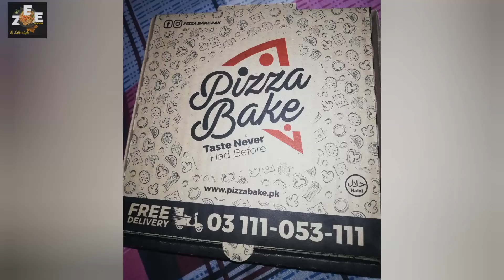Pizza bake review | Seekh kabab pizza | Pizza new brand review from Karachi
Pizza bake - Seekh kebab baked pizza

I don't know what to say as this was a deal and it has one drink and garlic sauce with it... I got the drink but garlic sauce was missing as usually order process in food panda services.
Taste was just ok... As a seekh kebab they are added up frozen seekh kabab of some local brand (yes its clearly visible) but that's satisfying in your quick hunger.. So I will rate 6.5/10 🤷🏻‍♀️